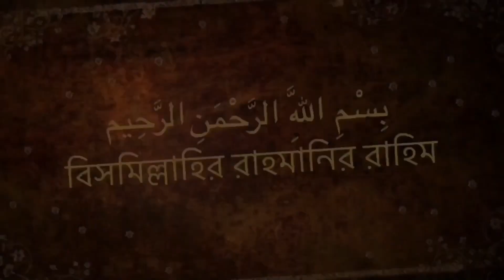চকলেট ফলের চারা কিনুন ☎ 01790-229739 (what’s app/imo)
*যোগাযোগ :-
🗣️👉এছাড়া আমাদের কাছে সকল দেশি বিদেশি চারা গাছ
১.👉 সকল গাছের শত ভাগ জাতের নিশ্চয়তা।
২.👉 সারা বাংলাদেশে ১-৩ দিনের মধ্যে ডেলিভারি দেয়া হয় ।
৩.👉 আমাদের রয়েছে সার্বক্ষণিক কল সার্ভিস সুবিধা । ( হট
লাইন- ০১৯৮৩২৮০৩৪০)
৪.👉 সকল পণ্য সরাসরি লাইভ ভিডিওতে দেখে নেওয়া সুবিধা।(
৫.👉 ঝিনাইদাহ সদরের মধ্যে হলে আমরা হোম ডেলিভারি দিব
৬.👉যদি কোন দেশি জাতের গাছ ডেলিভারির পর থেকে ৬ মাসের
৭. 👉 কুরিয়ার খরচ সহ ২৫% টাকা আগে পেমেন্ট করে অর্ডার

অর্ডার করতে -
দিব।